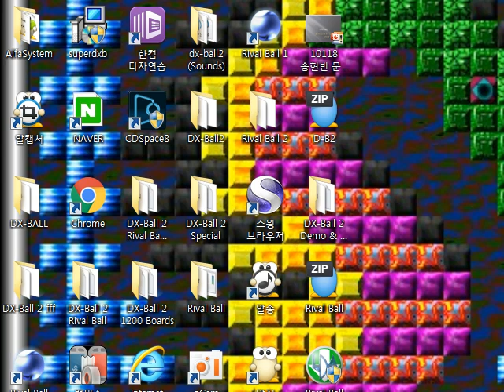#03 Rival Ball Level1 1 3